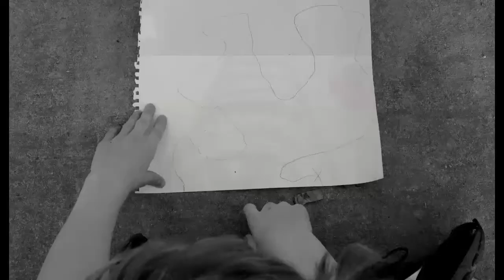The Quest For The Straight Banana Ep 1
This is the beginning of a journey so intense funny and sad that you will wet yourself. Sorry if it doesnt make sense at the moment. Just wait for further episodes.
In The arms of an angle by Sara Mclachlan
I keep holding on by Dr